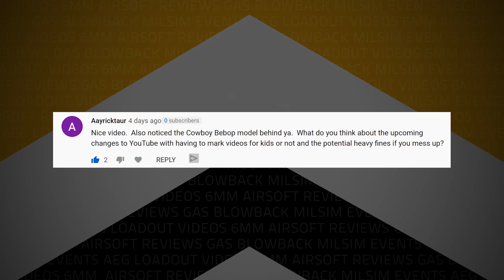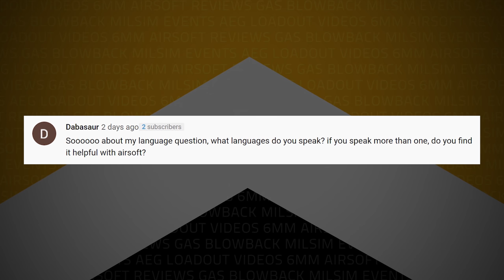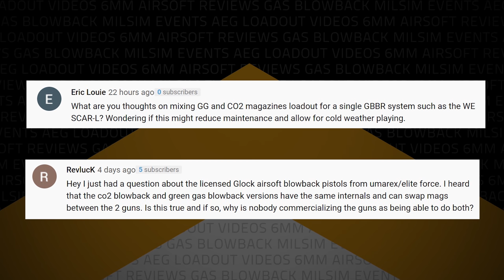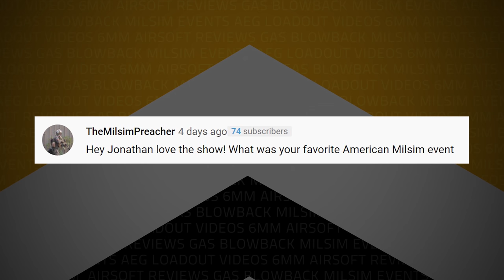New YouTube Laws will be the end of Airsoft Videos?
Tippmann Mail Call:
1:20 - Will FTC YouTube changes kill airsoft videos?
3:43 - Does not speaking the language hurt you when you want to play airsoft in another country?
5:20 - Why are not more airsoft GBBs marketed as both CO2 and Green Gas dual power?
8:11 - What's your favorite American Milsim Event?

Code Red Headsets Video of the week -
9:48 -  We I̶N̶T̶E̶R̶V̶I̶E̶W̶ HARASS Famous Airsofters @ AIRSOFTCON2019 || -